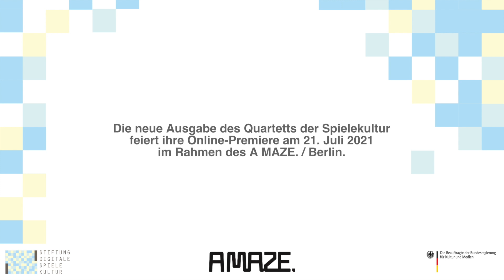Trailer – Quartett der Spielekultur: „Frag The System! – Punk und Regelbruch in Computerspielen"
Im Rahmen von A MAZE., dem internationalen Festival für Games, Kunst und spielerische Medien in Berlin, feiert am 21. Juli 2021 ab 18 Uhr die neue Ausgabe des Quartetts der Spielekultur ihre Online-Premiere.

Wie viel Punk steckt in Computerspielen? Unter dem Motto „Frag The System! – Punk und Regelbruch in Computerspielen“ diskutiert Moderator Dennis Kogel zusammen mit Lara Keilbart (Kulturjournalistin und Festivaldirektorin ComicInvasion), Thorsten S. Wiedemann (Gründer und künstlerischer Leiter von A MAZE.) und Sonja Wild (Spielebloggerin und -podcasterin) über die Auflehnung gegen Regelsysteme sowie den kreativen Bruch mit Erwartungen und Konventionen.

Das Quartett der Spielekultur wird von der Beauftragten der Bundesregierung für Kultur und Medien gefördert.